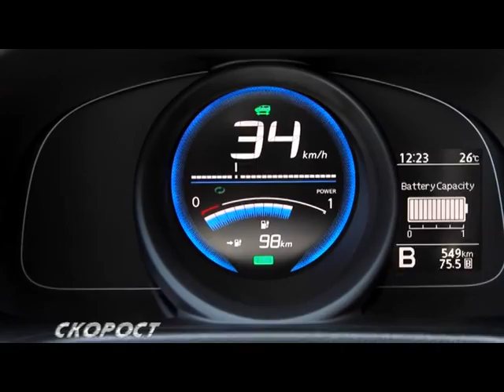Nissan e NV200